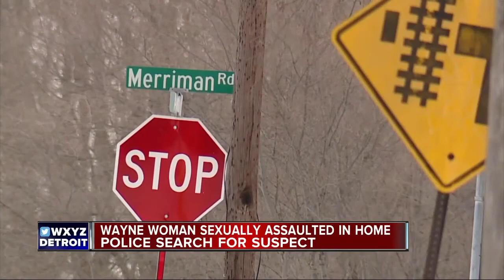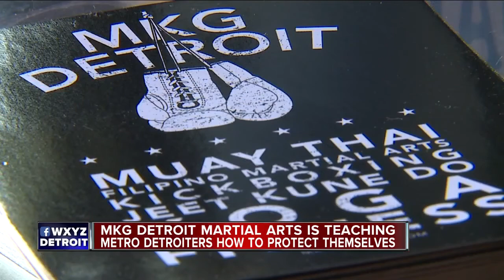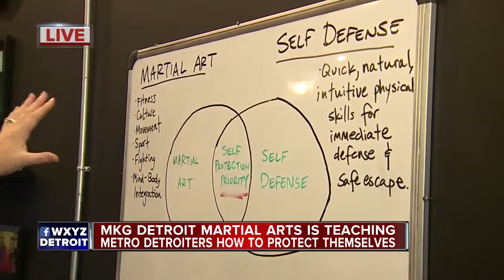Ferndale martial arts studio helps you learn to defend yourself in an attack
They are two separate and terrifying incidents. One happened last week on Thursday night in Wayne near Michigan Avenue and Merriman.  A woman says as she walked home a man followed her to her house, then forced his way in and sexually assaulted her.   The other happened in the area of Woodmont and Grand River in Detroit. Again a woman says a man forced his way into her home and assaulted her.